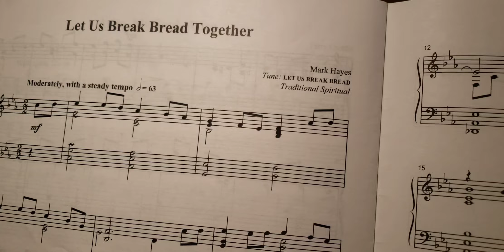LET US BREAK BREAD TOGETHER WILLIAM HEAVNER AT OPEQUON PRESBYTERIAN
William Heavner plays Mark Hayes' arrangement of "Let Us Break Bread Together".  This was the communion meditation during worship at Opequon Presbyterian Church on April 5 2020.